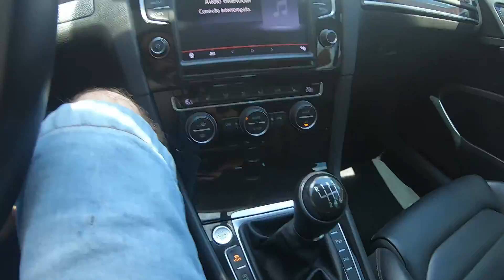QUE FIM LEVOU O NOVO MOTOR DO VECTRA GT-X LARANJA? ELE VOLTOU?!